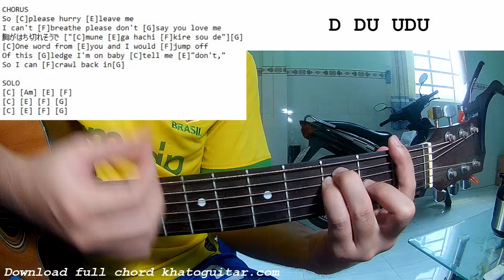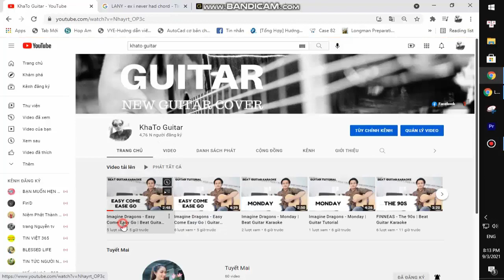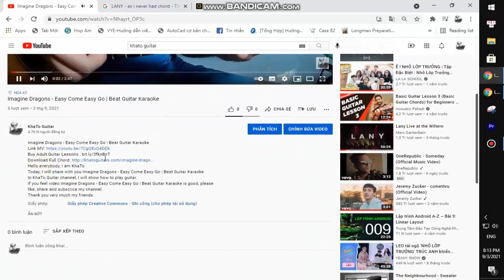Mitski - First Love Late Spring | Guitar Tutorial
Thank you very much my friends. Mitski - First Love Late Spring | Guitar Tutorial
Today, I will share with you Mitski - First Love Late Spring | Guitar Tutorial